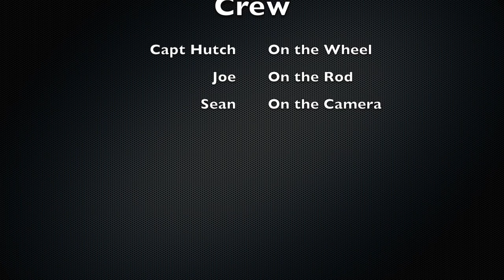Harrell's 2016 - Big Hammerhead Shark - Boca Grande Tarpon Charters with Capt David Hutcherson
Joe hooking and fighting a big tarpon all the way to the boat when a 15 foot Hammerhead takes the fish for a ride before eating him despite our efforts to stop him!